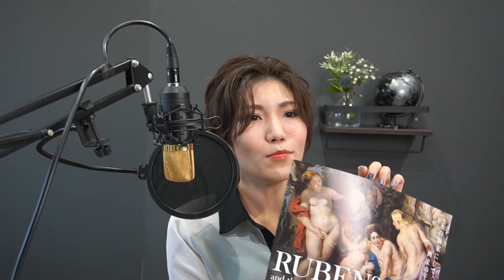フランダースの犬でネロが見たかったルーベンスの2枚の絵 【美術史】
Lachiです。
YouTubeを始めたばかりでわからないことが多いですが、皆様と少しでも美術についての話題を共有できればと思っております。

podcast 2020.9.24.第115回「パトラッシュ・・・僕もう疲れたよ」より
代表作「キリスト昇架」

毎回一人の画家にフォーカスする『そんない美術の時間』
「アートを身近に」をテーマとし、敷居の高いイメージを、よりフランクに